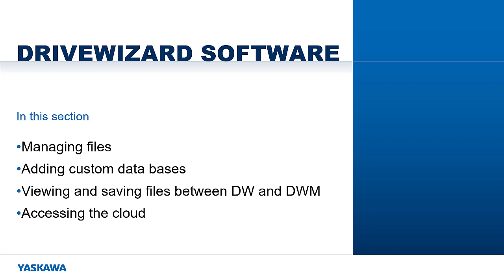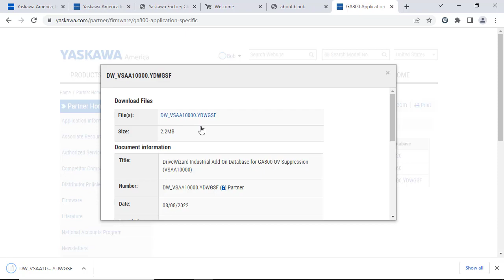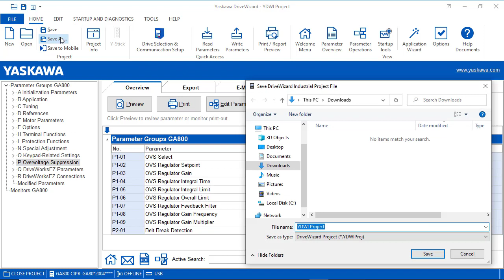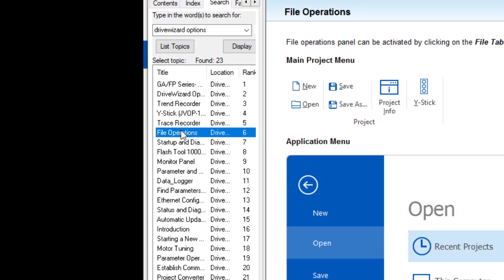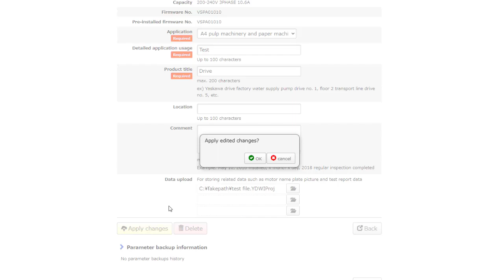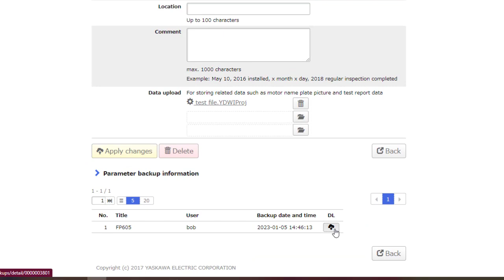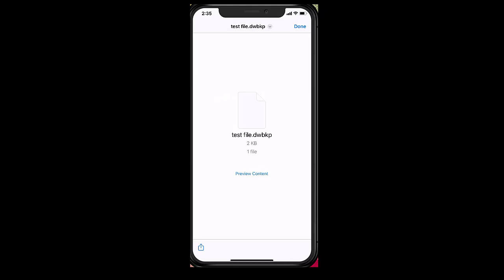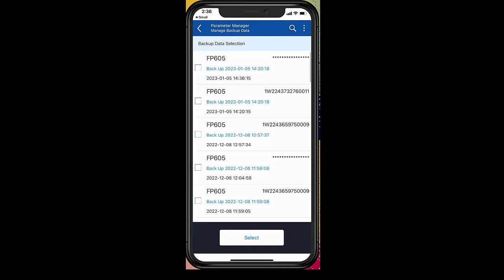eLearning Module: DriveWizard Manage Files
This e-Learning Module shows you how to manage files, add custom data bases, and access the cloud. Duration 11:00.

This eLM is also available on the Yaskawa America, Inc. - Drives & Motion Division learning management system, "Learn with Yaskawa".   Keyword: eLM.DriveWizard.01_Manage Files